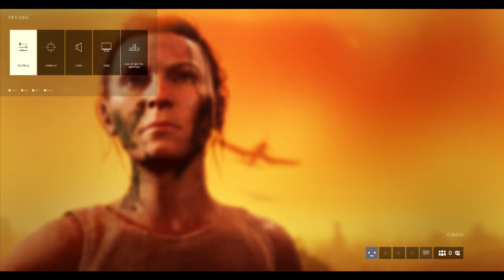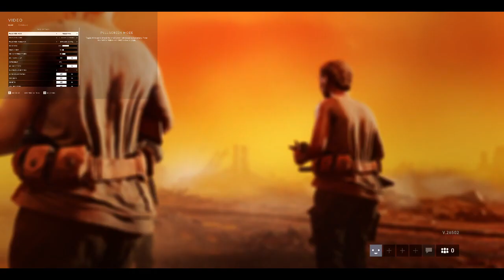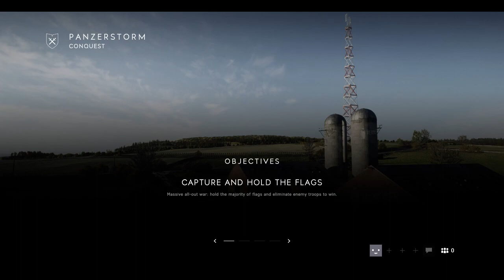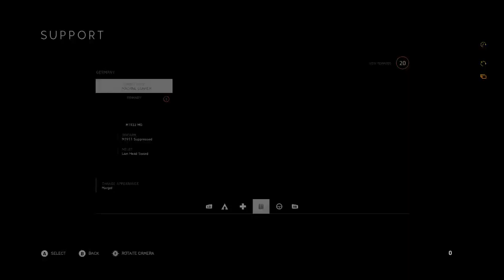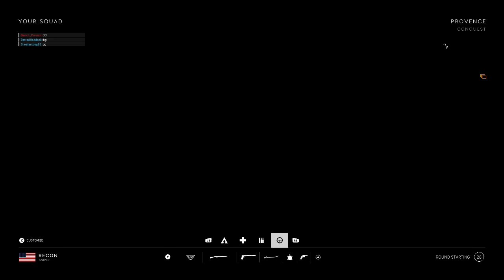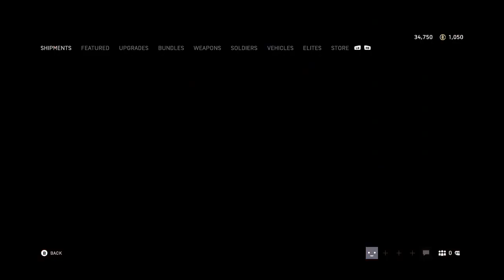Highlight: Tiger Rushin to save my amigo who dubs me as the best soldier :D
35 Views - Jan 8, 2024 73% . 11/15